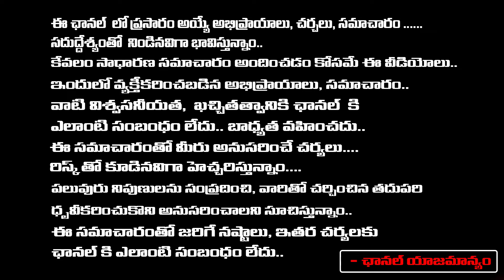Sr Journalist Imandi Ramarao On Renu Desai Shocking Decision | Pawan Kalyan | First Telugu